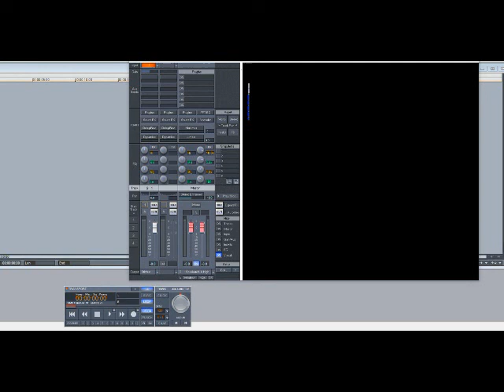Bob Marley & The Wailers – One Love (Slowed Down)